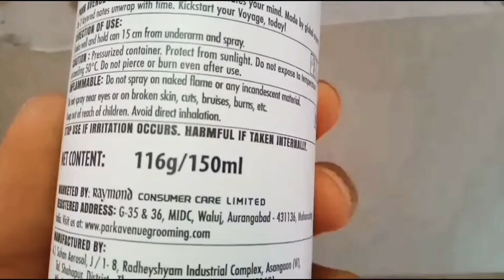PARK AVENUE BODY SPRAY jankari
MRP 240 off10/
premium body spray
 @Mukesh Khatri

MRP 240 off10/
premium body spray
 @Mukesh Khatri

MRP 240 off10/
premium body spray
 @Mukesh Khatri

MRP 240 off10/
premium body spray
 @Mukesh Khatri

MRP 240 off10/
premium body spray
 @Mukesh Khatri

MRP 240 off10/
premium body spray
 @Mukesh Khatri

MRP 240 off10/
premium body spray
 @Mukesh Khatri

MRP 240 off10/
premium body spray
 @Mukesh Khatri

address Rohit Boot House (Phalodi)

➡️Jay hind
➡️Jay bhart
➡️Jay kisan